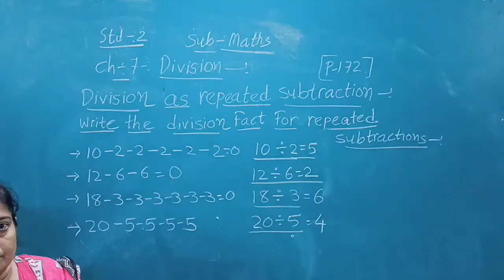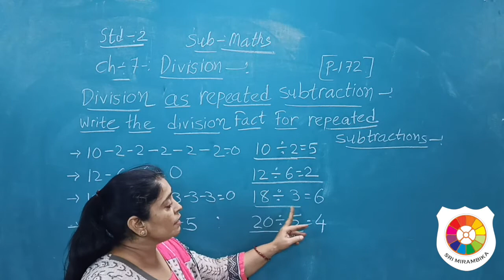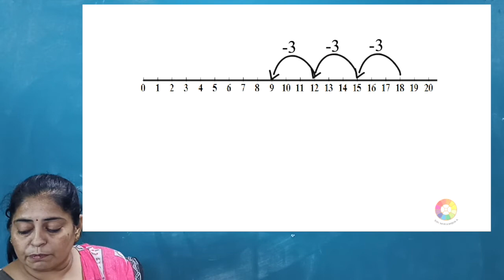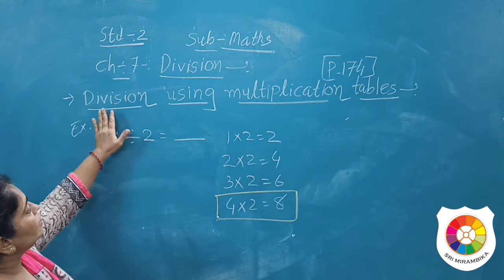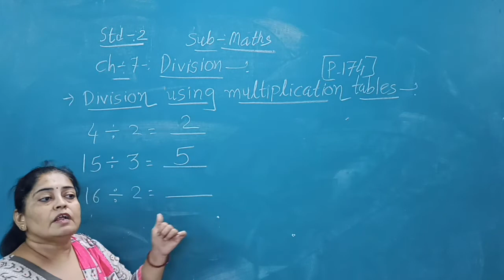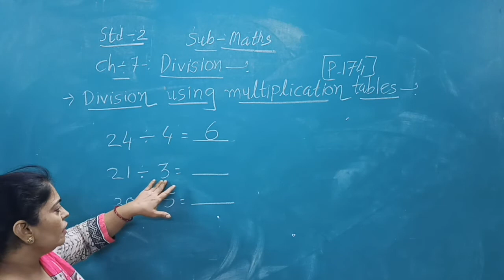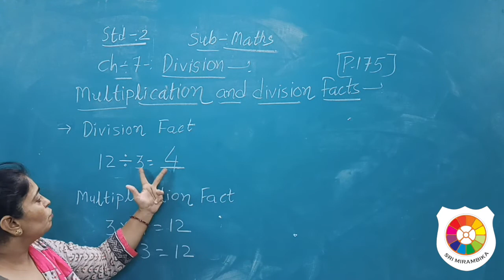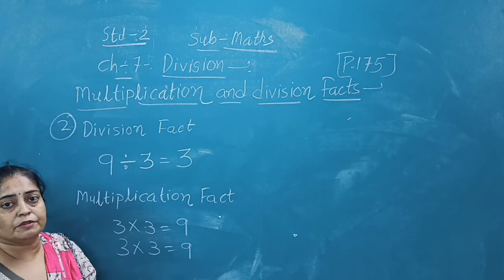STD 2 MATHS CH7 DIVISION PART2